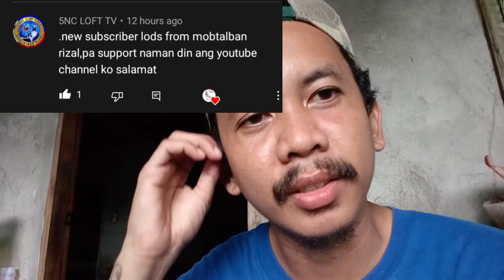14 DAYS PALANG MAY INAKAY NA KALAPATI KO! 😲kalapati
Mula ng unang itlog ng kalapati Hanggang sa pag Pisa ng itlog Ang bilang ko ay nasa 18days, Pero kung umpisa ka ng bilang Mula Ika 2 na itlog ng kalapati Ang bilang ko ay nasa 15days lang.

Camera Used: Realme C3

Application for video editing: Capcut